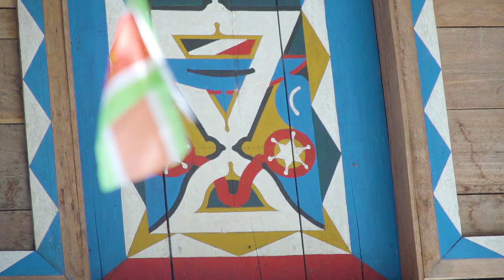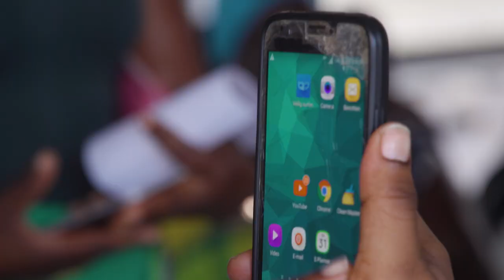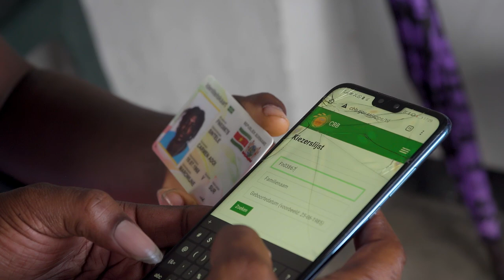VERKIEZINGSOPROEP GRANMAN DER AUCANERS BANO VELANTIE